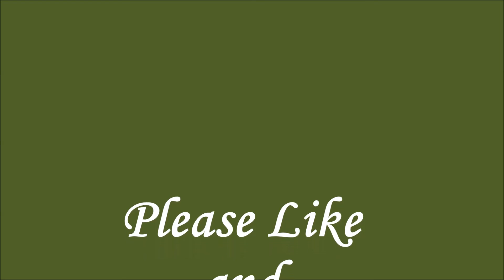Philippines Places to Visit this 2019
These are just some places i will visit this year.  One of the best time to reserve your stay in hotels and resorts here in the Philippines is month of December when there lots of great deals/promos and discounts. Hugs and god bless to all!